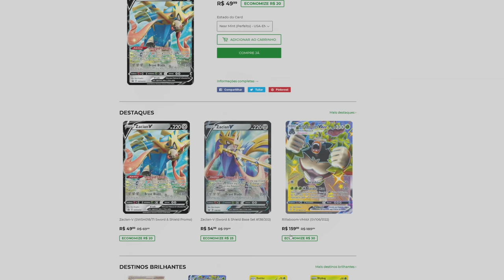ASSASSIN'S CREED JAPÃO!!! AGORA VAI??? (RUMOR) [ 4K ]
Fala Fiotes!
Como estão?
Um novo rumor a respeito de um suporto jogo da franquia Assassin's Creed surgiu essa semana e está tomando proporções na mídia.
Neste vídeo comentamos sobre o caso e minha opinião a respeito de tudo que foi mencionado ali.

Kallil Augusto